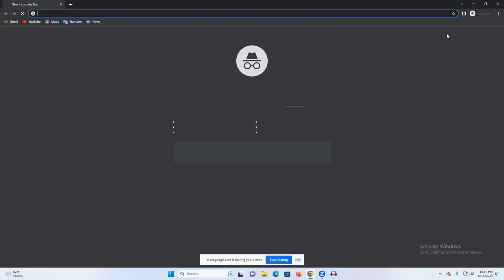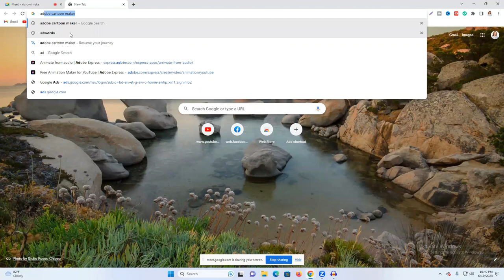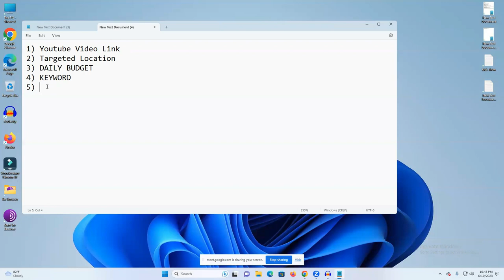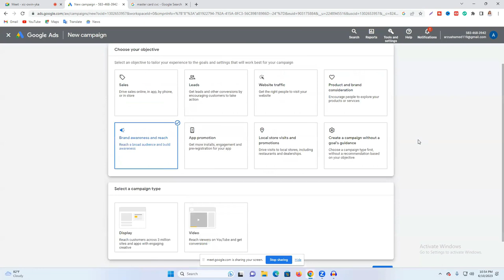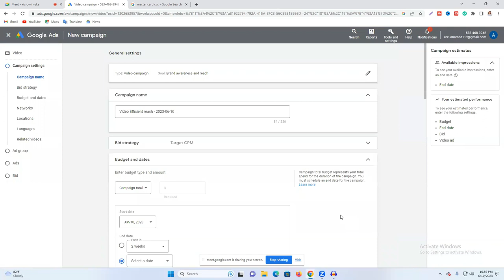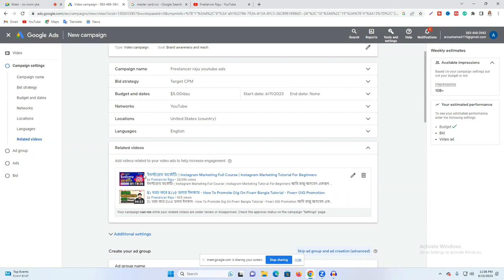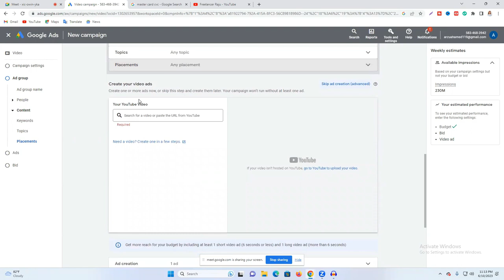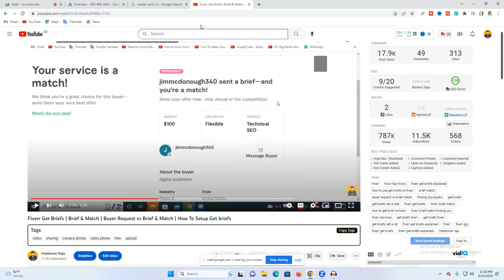Complete Youtube Ads Course in 44 Minutes | Youtube Ads Tutorial For Beginners